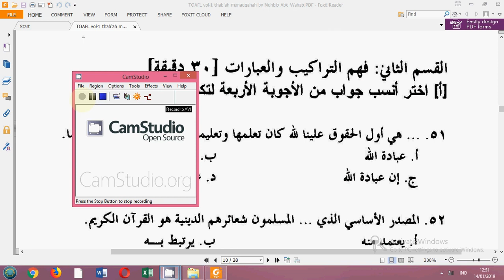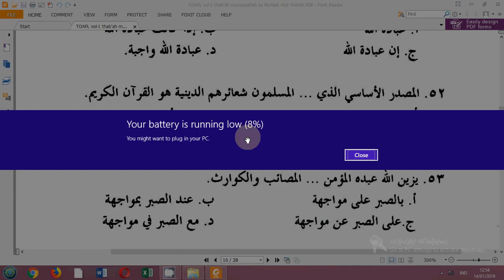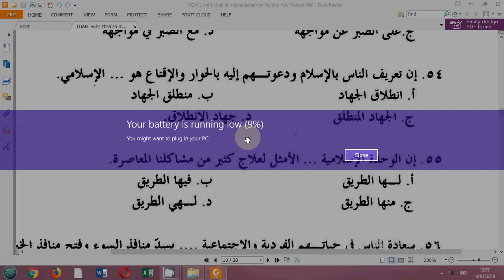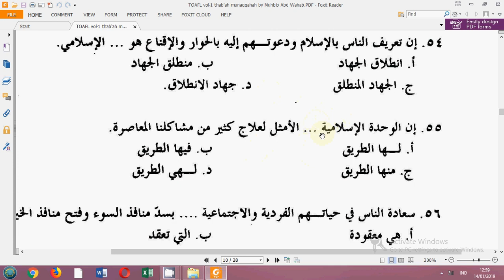TOAFL ARAB UIN JAKARTA QOWAID PART (1/10)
TOAFL adalah tes yang dibuat oleh UIN Jakarta untuk menguji kemampuan Bahasa Arab seseorang, terutama kemampuan menyimak, memahami struktur dan membaca. secara umum TOAFL memiliki banyak kesamaan dengan TOEFL versi Inggris.

download kunci jawaban
kunci 1